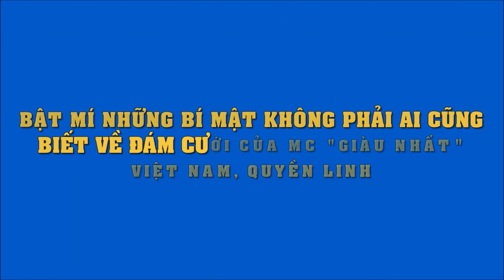Những câu chuyện chưa bao giờ kể về đám cưới MC Quyền Linh